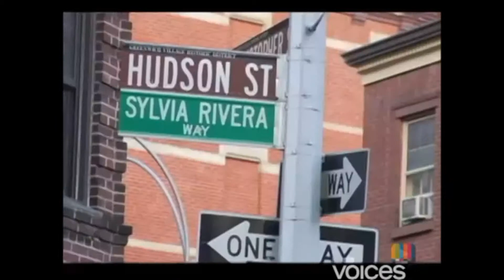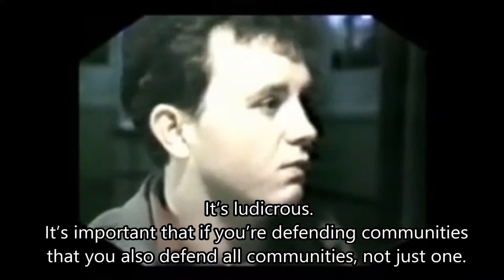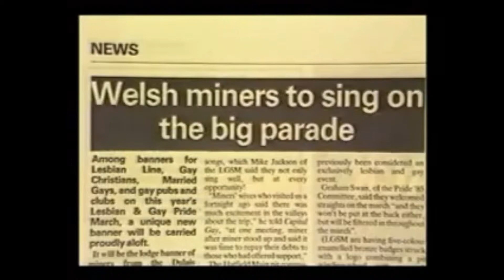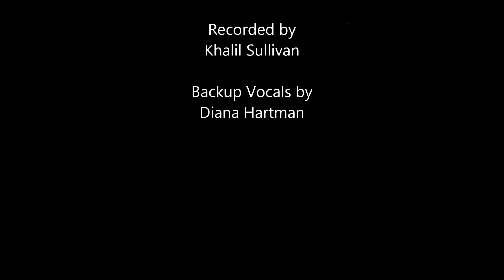a brief history of Queers in Economic Justice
Created for the Economic Justice Week Town Hall at the SF LGBT Center 10/21/14

CREDITS

Edited by Dee Leitner

VIDEO SOURCES

"Black, Gay and a Pacifist: Remembering Bayard Rustin"
Democrcy Now!

"Mark Horvath Interviews Nikki "Tita Aida" Calma from

"San Francisco Pride Parade 2013 Unite Here Local 2

SOUNDTRACK

Everybody Needs A Living Wage
Lyrics and Performed by
Tommi Avicolli Mecca

Recorded by
Khalil Sullivan

Backup Vocals by
Diana Hartman